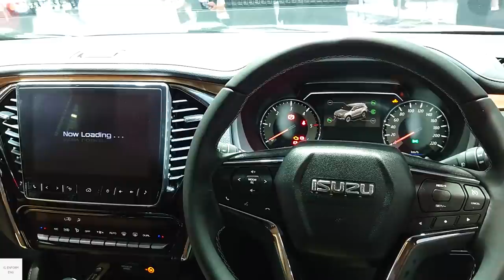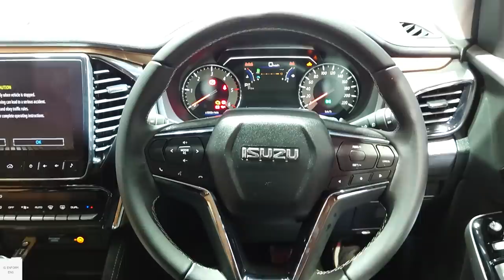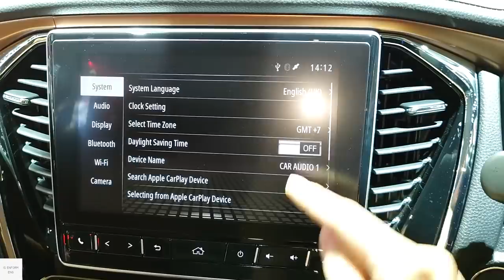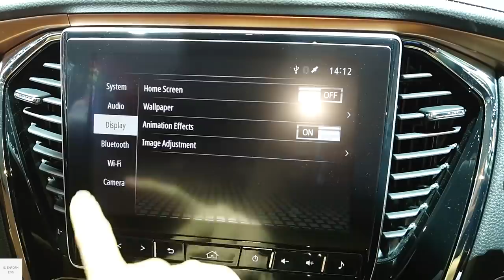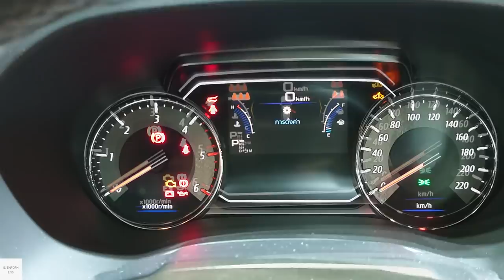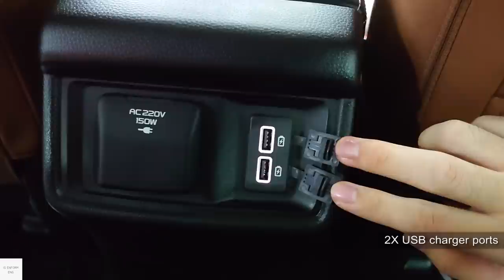2022 Isuzu MU-X 1.9L Diesel 4X2 A/T / In-Depth Walkaround Exterior & Interior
Isuzu MU-X is a Mid-size SUV, with a seven-seat body on frame that has been recently launched in Thailand this year. this model is based on a current third generation D-max pick-up truck (RG01). it has been completely re-design exterior and interior comparing to previous model.

In term of engine the 3.0L Diesel has been revise from 177 PS to 190 PS and a 1.9L Diesel has remain the same with 150 PS. 4-wheel-drive option are available

Color - Dolomite White Pearl
Price - 1,349,000 Baht (TH) which is around 44,600 US Dollar

Engine Spec.
RZ4E-TC 1.9L VGS Turbo DOHC 16 Value 4 Cylinder Diesel
Max.Torque.Output 350 Nm-Torque @ 1,800-2,600 rpm
Transmission. 6-Speed Automatic
Drivetrain. Rear-Wheel-Drive

00:00 Exterior view
01:31 Interior features & Driver seats
04:33 Infotainment system
05:13 Interior features & Driver seats
07:03 Second row seats
09:05 Third row seats
10:12 Boot
11:17 Exterior view (left)
11:30 Front passenger seats
12:56 Headlight & Tail light
13:23 Engine